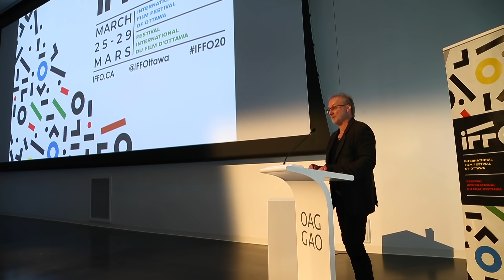Ottawa to host new international film festival this March